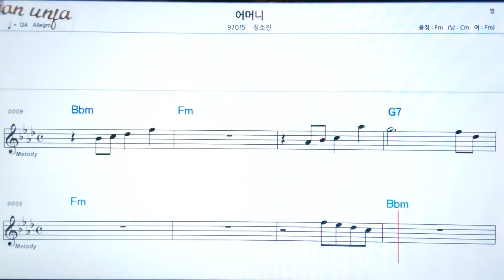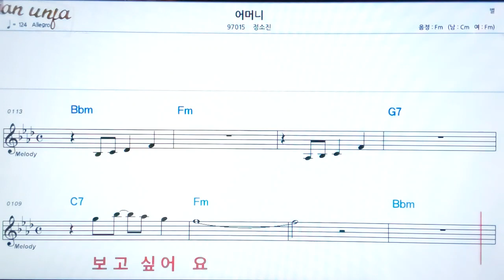어머니/정소진👍악보, 노래,기타 코드,가사,Karaoke*카라오케 반주